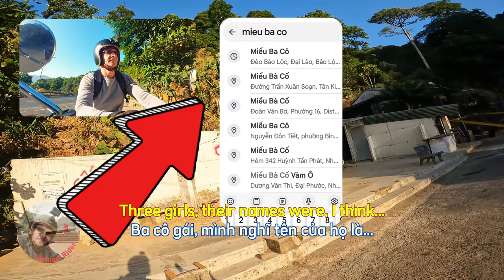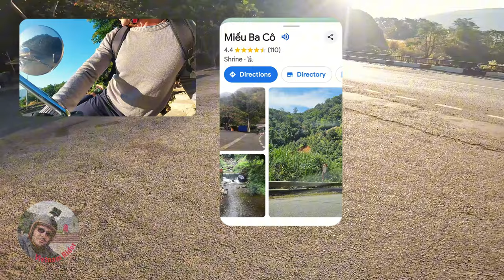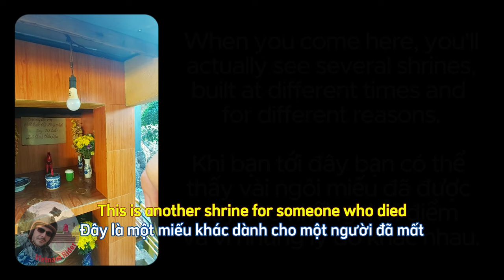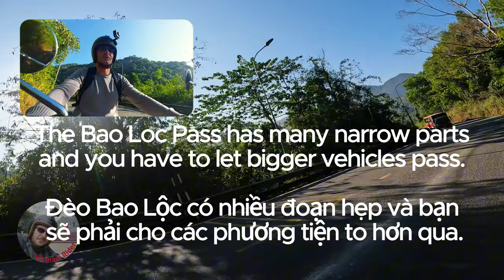Mieu Ba Co - shrine and ghost story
Join me visit Mieu Ba Co - the Three Girls Shrine, the infamous Bao Loc Pass, with many tips about riding in Vietnam and also a great resort.

0:00 Intro
1:40 The Three Girls Shrine
4:10 Best time to ride in Vietnam
7:50 Madaland Resort
10:20 The Banana Pass